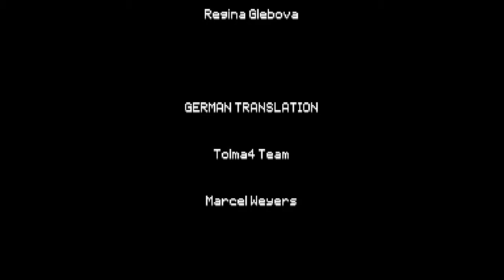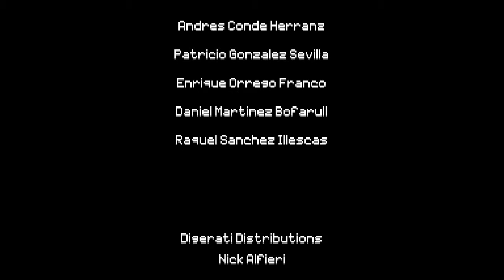Omega Strike (N. Switch) Part Finale: Omega Citadel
Omega Strike for Nintendo Switch. Omega Strike is a Metroidvania game. Explore areas, upgrades, treasures, swap heroes, abilities, and battle enemies.
Areas - Tumbleweed Desert & Omega Citadel.
Final Boss Battle.
Nintendo Switch gameplay. Genre: Arcade / Action. T - Teen. • Omega Strike.  Enjoy the videos! •

MagneonGames.